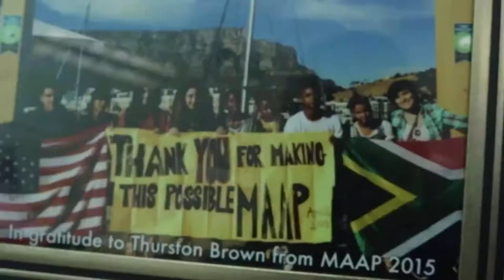Welcome to Artesia High School's MAAP Club!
Manenberg Artesia Aids Project

       We are spreading awareness about HIV and AIDS to our school and community. We also do community service with the HIV/AIDS community.